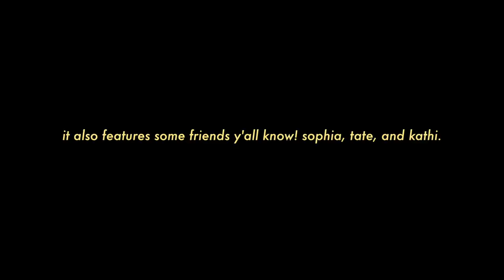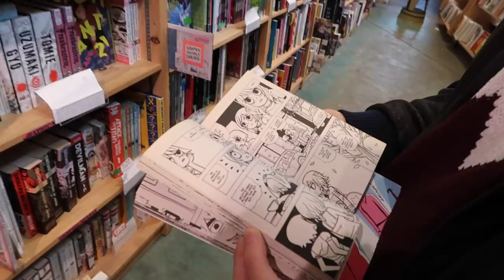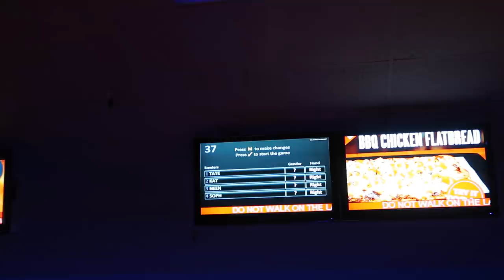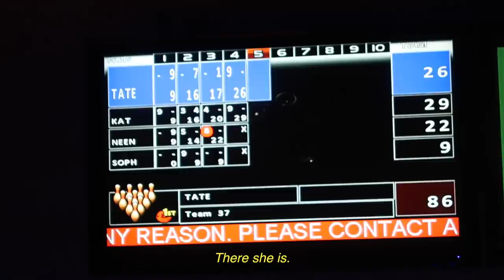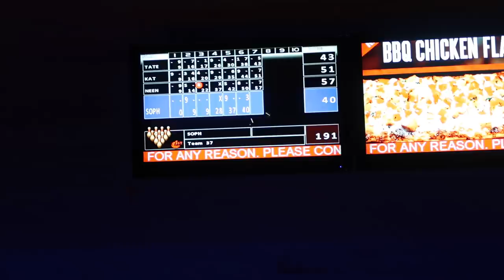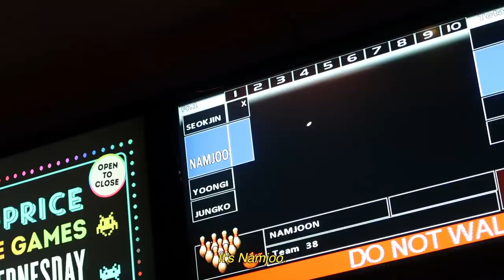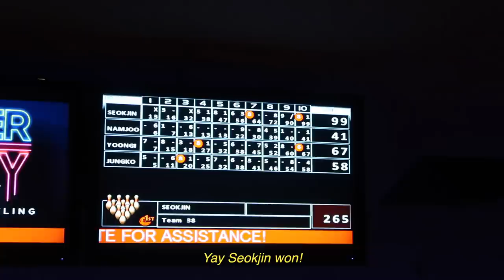a wholesome day with friends: flowers, sunsets, bowling | oh no vlogs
BY THE WAY captions are IN the video! it's one of THOSE videos by me so captions are built into the video heh.

hi hello welcome back it's nina and i am here with a chill-ish vlog of a quality day spent with friends! the friends featured are sophia, tate, and kathi.

we went to see beautiful flowers and plants at the conservatory of flowers in san francisco, then we did a bunch of other things, then we watched a sunset, then we went bowling!! i won the first time then tate won the second time. after a stressful and busy semester it was nice to do fun things again. EXCEPT there were lots of things i didn't film from that day, such as when i panicked when i thought i got a 0 on an exam but it was a false alarm by the system (i got a good score don't worry) or when i went to pick up my car after it has been in the shop getting fixed for the last two weeks BUT ANYWAY it was a good day overall :)

i hope you enjoy this laid-back vlog. i make these for me to watch months and years from now but i think it's amazing that y'all get to see a slice of my life through these vlogs as well :) my friends are your friends.

ok i will see you very soon in my next video!! thanks for watching i love you take care of yourself happy holidays!! i have just a couple videos left for 2018 don't worry this isn't the last one. see you soon!